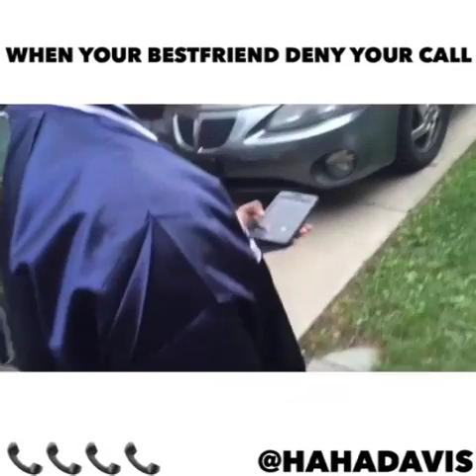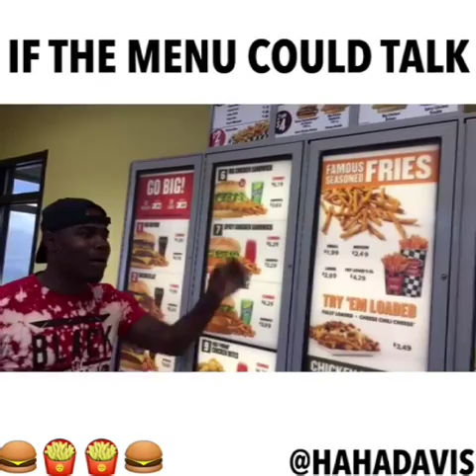TRY NOT TO LAUGH OR GRIN 😂😂💀😸😝 Hahadavis Compilation 2016 December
Hahadavis Compilation 2016 December